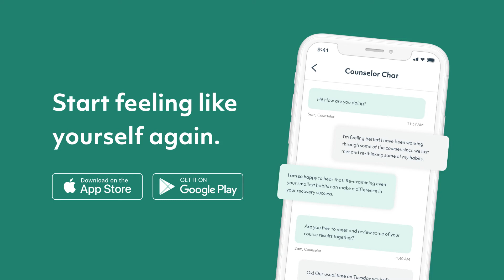Why can’t I just stop drinking?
This is the age-old question that has plagued millions of people with alcohol use disorder and baffled their loved ones. Here' a brief look at this medical condition.